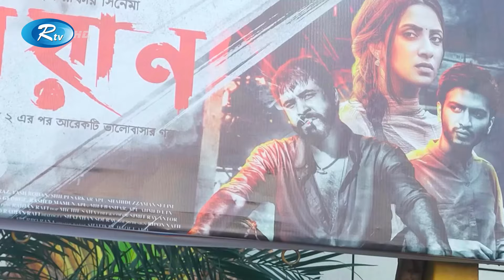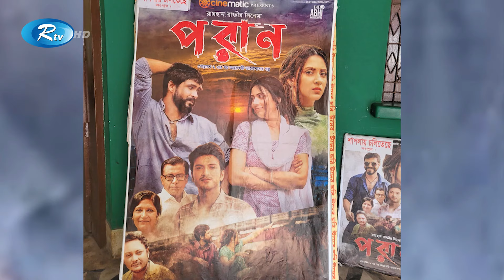কে বে‌শি দৌড়া‌বেন | Bidda Sinha Mim | Rafi | Rtv News